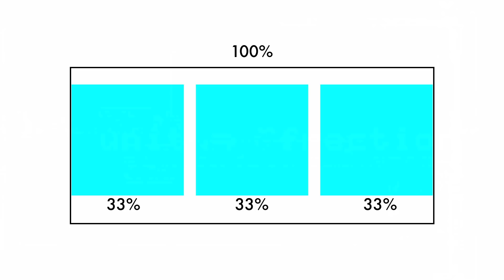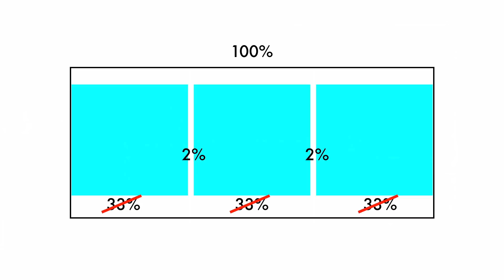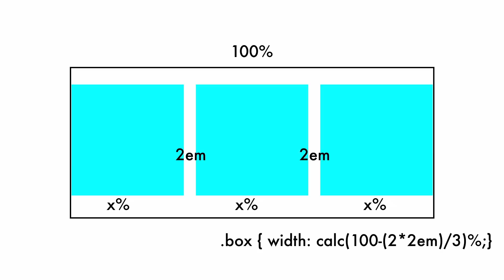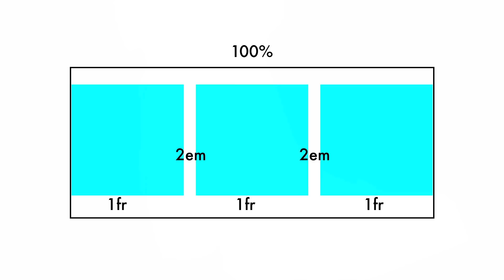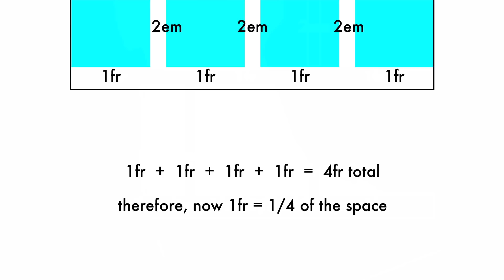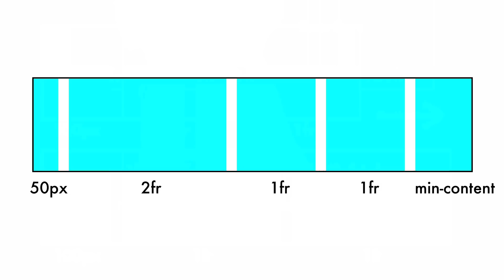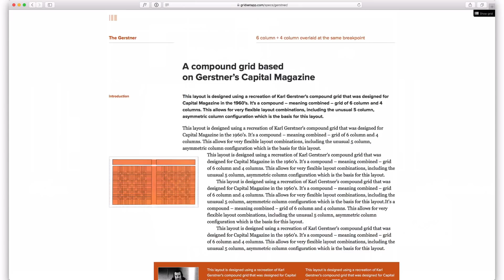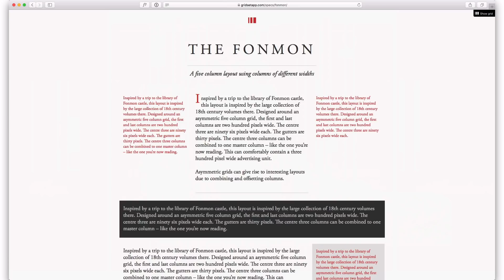FR Units in CSS Grid — 2/3 Flexibility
What is an "fr" (aka fractional) unit anyway? Why are they a million times better than percents? How can we mix them with other sized tracks? Jen explains how to intuitively use FR units in CSS Grid.